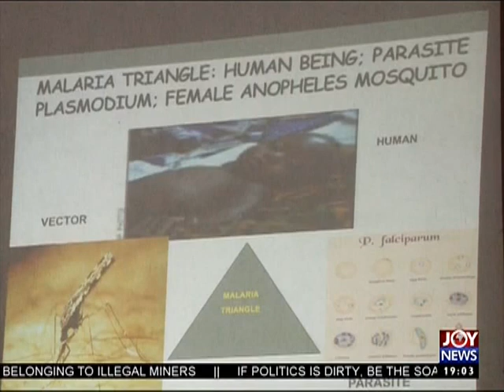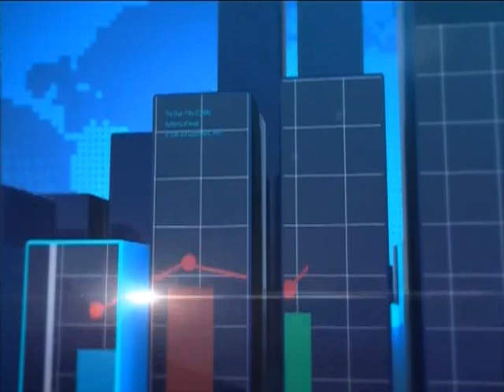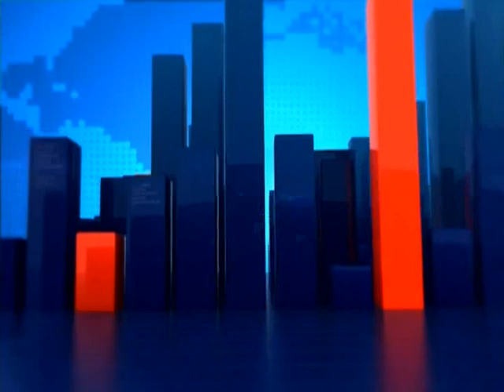Joy News Prime (24-4-17)